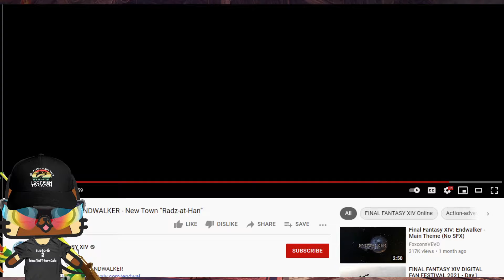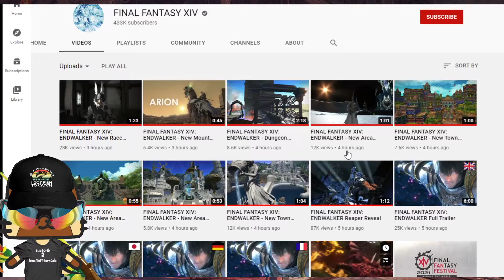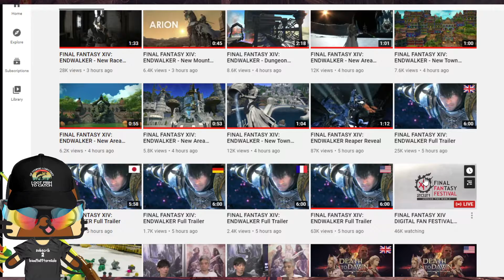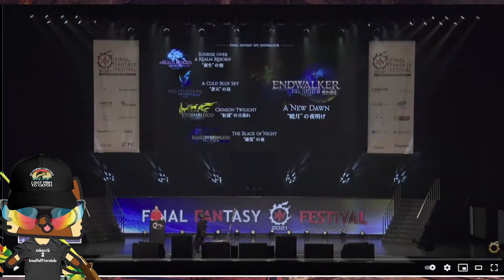Hey, Let's Watch - Final Fantasy XIV Endwalker MAY Reveals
Daimono watches the Final Fantasy XIV Endwalker MAY Reveals, recorded live on Stream!

Stream date: Saturday, May 15, 2021